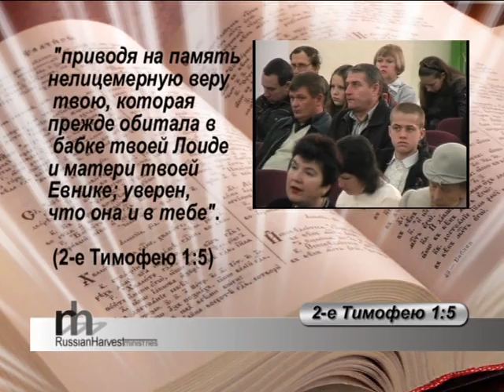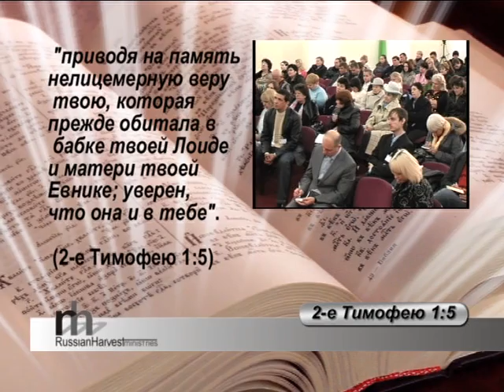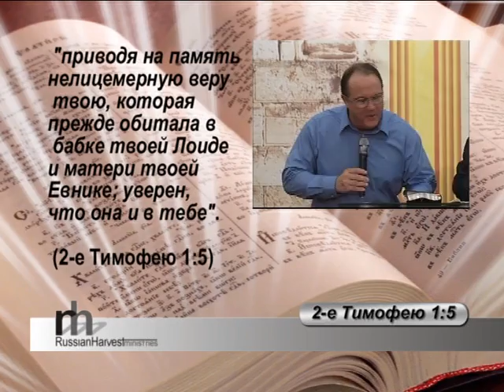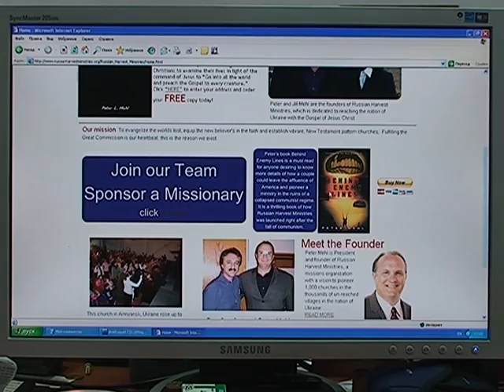38 "ДНК - 2 "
Телевизионная христианская программа «Новая Судьба» для телеканала CNL изготовлено миссией «Украинская Жатва»